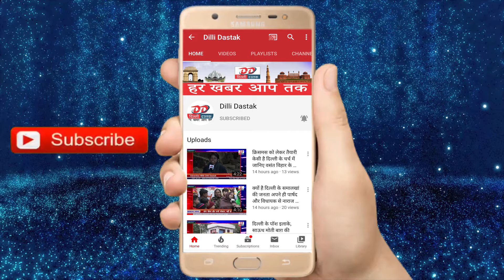पूर्वी दिल्ली नगर निगम में नेता विपक्ष मनोज त्यागी ने प्रेसवार्ता कर निगम पर साधा निशान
Hi